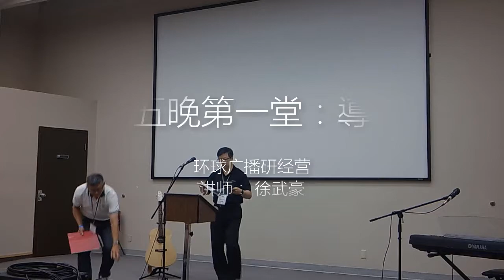周五晚上 第一堂：導論 “光爱人生”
02 周五晚上 第一堂：導論

环球广播研经营
讲师：徐武豪博士

 2017年8月18-20日
溫哥華